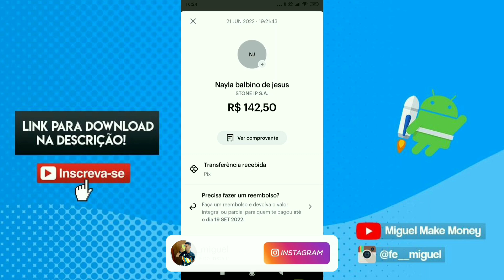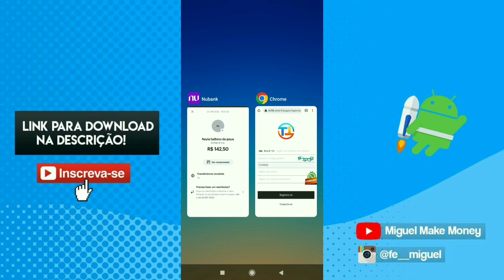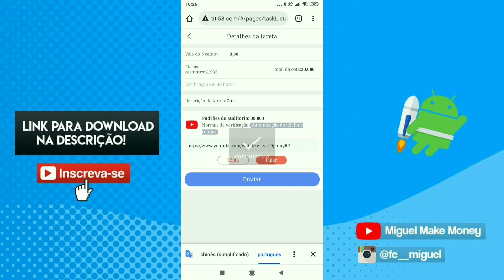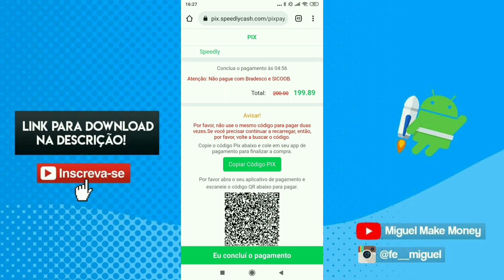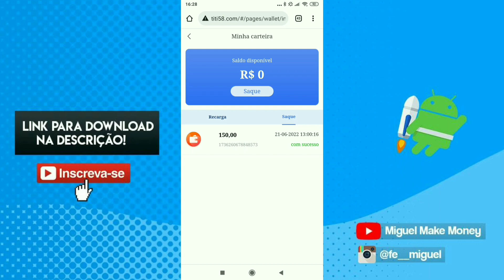É CERTO! PAGOU R$142 - GANHE DINHEIRO CURTINDO VIDEOS - GANHE PIX DIÁRIO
Fala pessoal, beleza ? Confira mais uma opção de ganho na internet!

Como ganhar dinheiro no quize app, como burlar o quize app app, como investir no quize app, Como burlar o Google opinion rewards , como receber muitas pesquisas no Google opinion rewads,como hackear o Google opinion rewards,como receber muitas pesquisas no Google opinion rewards todo dia,como ganhar muito dinheiro com o Google opinion rewards. Prova de pagamento do Quize app Como sacar no quize Como apostar sem perder como fazer apostas múltiplas como ganhar muito dinheiro no quize app prova de pagamento quize app comprovante de pagamento melhor forma de apostar na bet365 truques para Como ganhar dinheiro no Android Como Ganhar dinheiro pelo celular Os melhores aplicativos para ganhar dinheiro Como ganhar dinheiro indicando amigos Como ganhar dinheiro com indicações. Novo aplicativo para Android Como Ganhar dinheiro fácil Como lucrar na internet Como criar um canal no YouTube pelo Android como monetizar videos Como editar vídeos Como por efeitos em vídeos Melhor editor de vídeo Como ganhar dinheiro no  Adsense Adwords Como ganhar dinheiro com anúncios Como ganhar dinheiro com sites melhor site para ganhar dinheiro na internet Como ganhar muitos pontos Como compartilhar seu código quize com  Ganhar dinheiro em sem sair de casa Melhor forma de ganhar dinheiro Prova de pagamento Os melhores aplicativos para ganhar dinheiro fácil pelo celular Melhor aplicativo para ganhar dinheiro Melhor canal de ganhar dinheiro Como ganhar referências quize app como ganhar bitcoin grátis Como minerar bitcoin de graça.